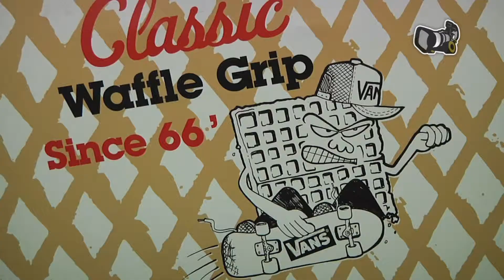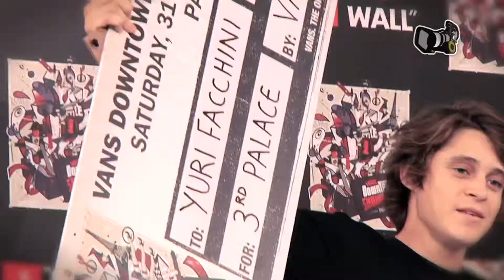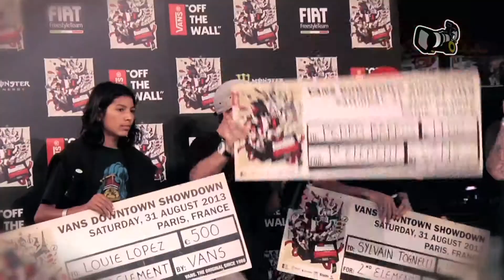Vans Downtown Showdown Paris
Filmed & Edited by:
Eduardo García-Villalón Jiménez